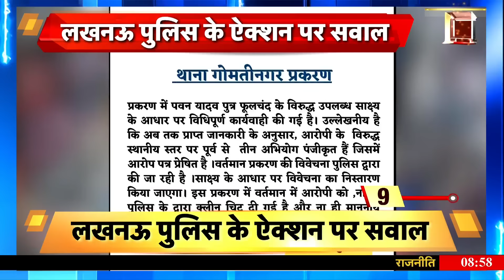Sau Baat Ki Ek Baat: Lucknow Police के Action पर क्यों उठे सवाल? | News18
लखनऊ में 31 जुलाई को बारिश के दौरान एक लड़की के साथ हुई बदतमीजी के मामले में पवन यादव नाम के आरोपी के दावे पर घमासान मच गया। क्योंकि पवन यादव ने ये दावा किया कि जिस दिन वो घटना हुई थी वो वहाँ नहीं थे और उन्हें सिर्फ़ यादव समुदाय से आने की वजह से निशाना बनाया गया